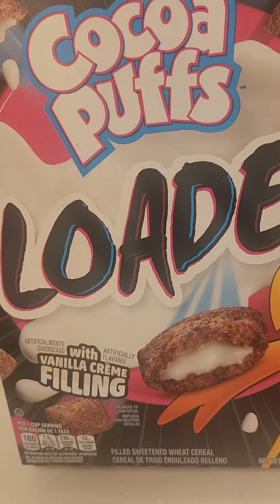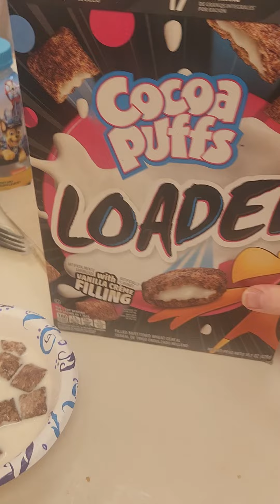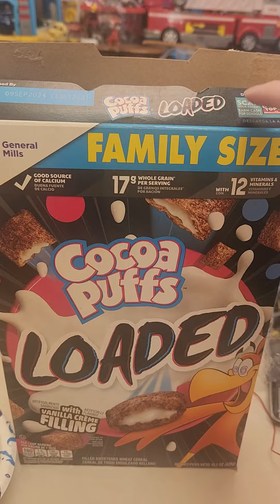c oca puffs loaded cereal review at Walmart